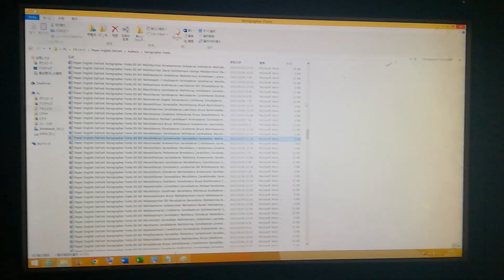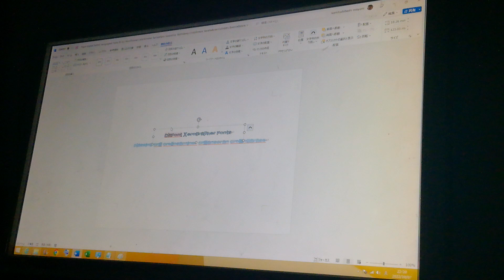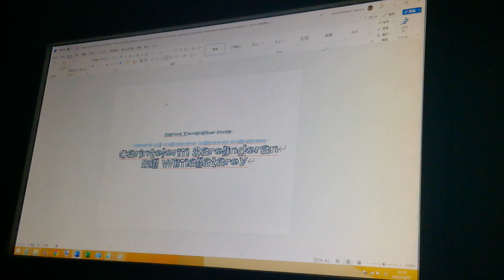English DaFont Xerographer Fonts B5 Bill Wentillimers Crintellars Sarindellimer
B5

Classing Crentell Saldelarn Salgelann Crilonser
Sarandellar Warellintarey

DaFont Xerographer Fonts English